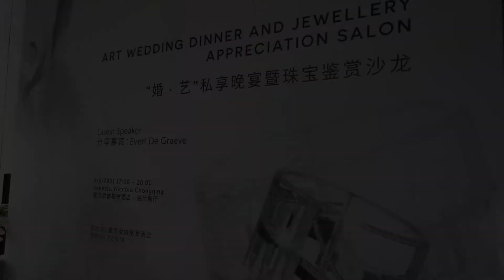Evert de Graeve: jewelry is about happiness and storytelling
Mr. Evert de Graeve, the world-renowned jewelry designer was specially invited to share his design inspiration, conveying the aesthetic value of fine jewelry and wedding art to the guests. iChongqing has conducted an exclusive interview with him to talk about his impression on this city, his life in China as well as a 30-year career in jewelry design.